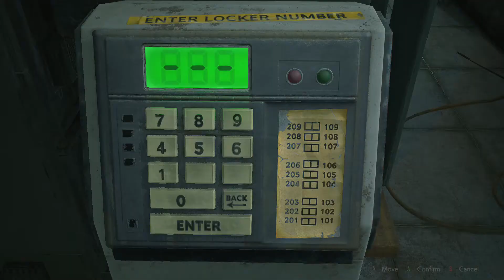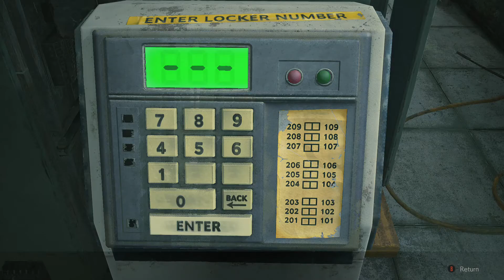Resident Evil 2 - First-Person Mod + [RANDOMIZER] - Leon A HC (Part 2/3)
First-person Camera and RE2 Mod Framework